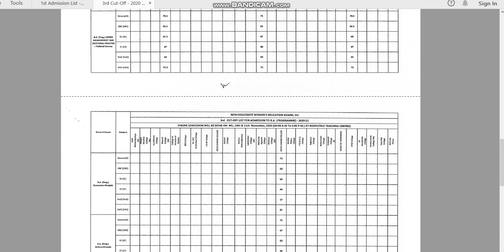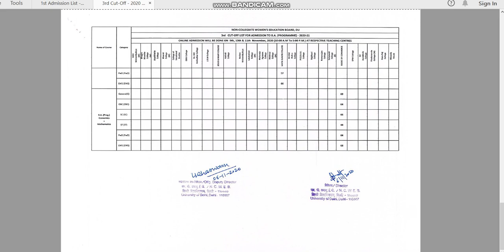3,d CUT OFF LIST FOR ADMISSION TO B A PROGRAM ME 2021 21